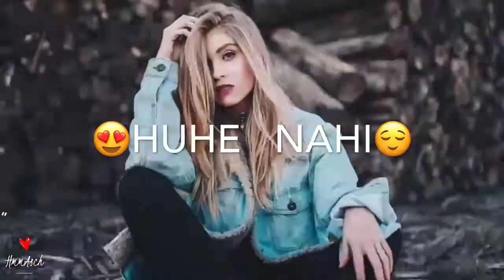❤New WhatsApp Status Videos || Cute Status || Song🎶 Matlabi